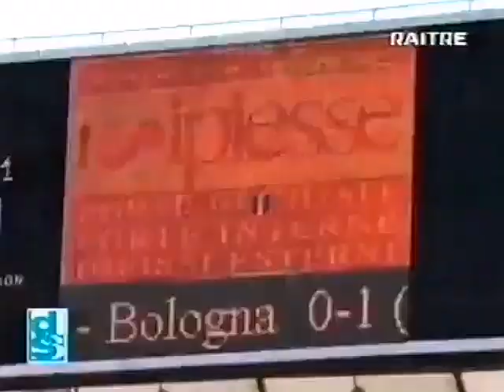Bari-Inter 2:1, 1997/98 - Domenica Sportiva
33° Giornata del Campionato 1997/1998
10 maggio 1998, Bari - Stadio "San Nicola"
Goals:
0:1 Ronaldo 33' (Int)
1:1 N. Ventola 86' (Bar)
2:1 P. Masinga 89' (Bar)